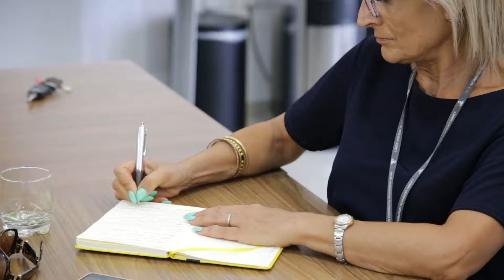Women in ICT 2nd meeting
Highlights from the Women in ICT 2nd meeting - 12th July 2017